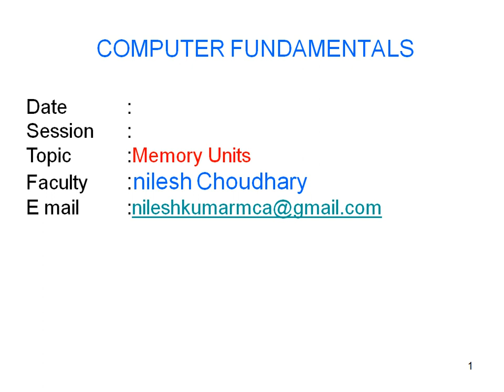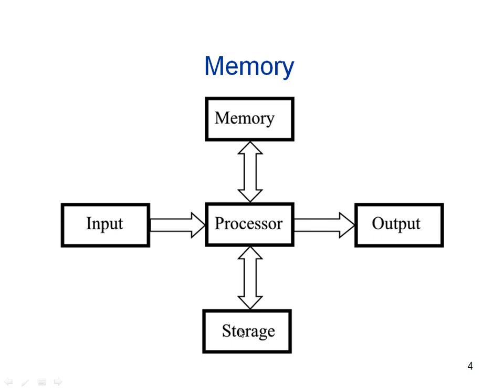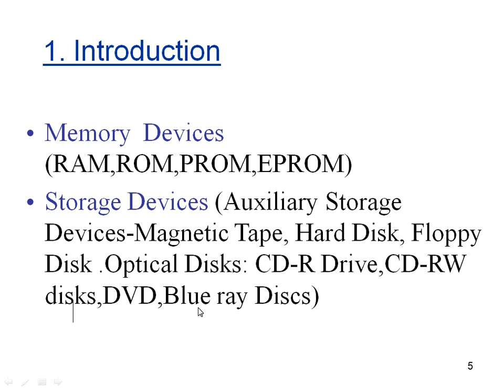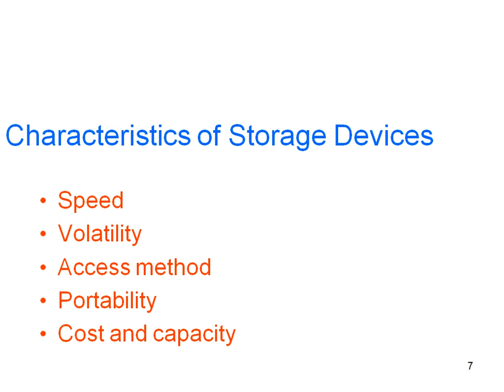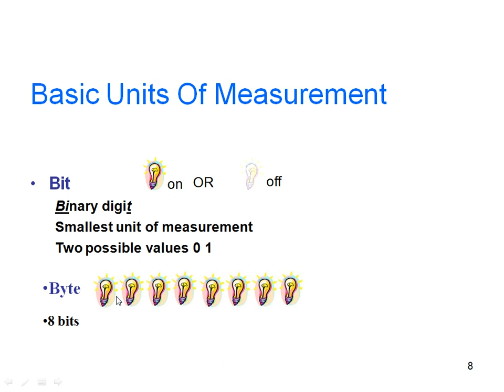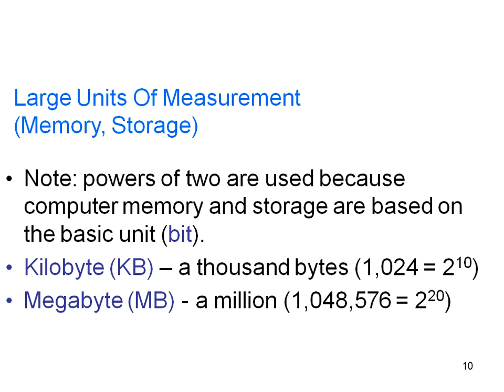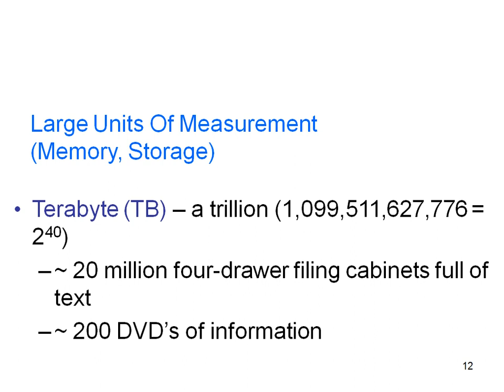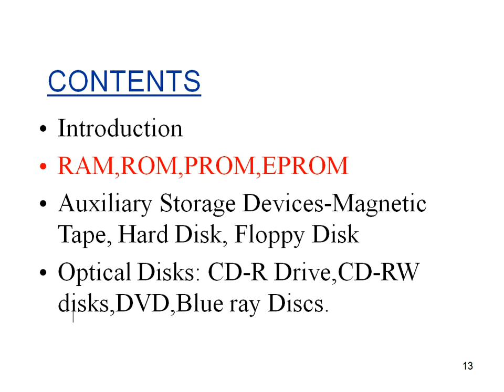DCA Class 5 Memory Units (RAM,ROM,PROM,EPROM, Magnetic Tape, Hard Disk, Floppy,CD,DVD,Blue ray Disk.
RAM,ROM,PROM,EPROM
Auxiliary Storage Devices-Magnetic Tape, Hard Disk, Floppy Disk
Optical Disks: CD-R Drive,CD-RW disks,DVD,Blue ray Discs.